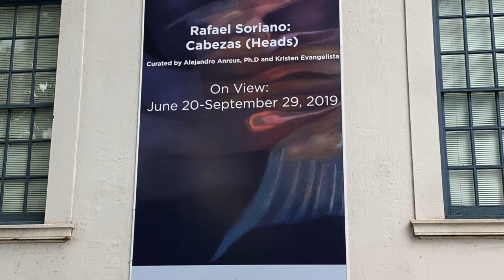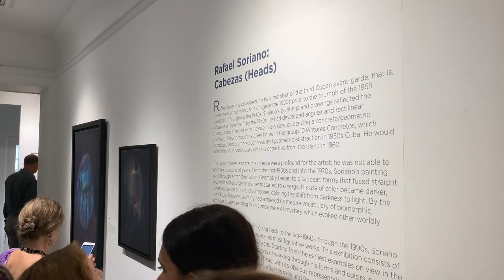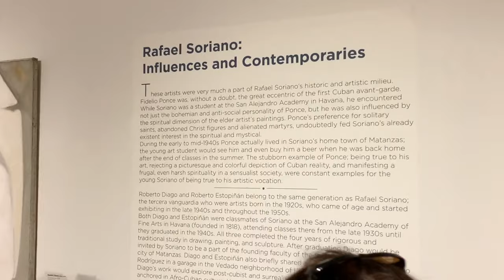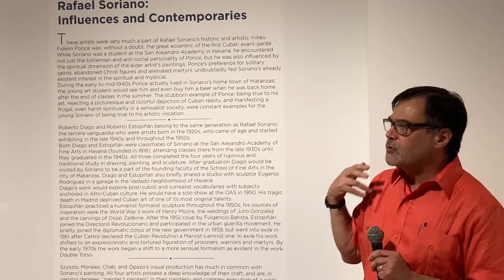Rafael Soriano | Cabezas (Heads) Gallery Tour at the AMA|OAS by Alejandro Anreus, Ph.D.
Gallery Tour of the  2019 Exhibition, Rafael Soriano | Cabezas (Heads) at the Art Museum of the Americas | Organization of American States.  The tour is given by art historian Alejandro Anreus, Ph.D., June 20, 2019. This traveling exhibition has been organized by William Paterson University, Wayne, N.J.